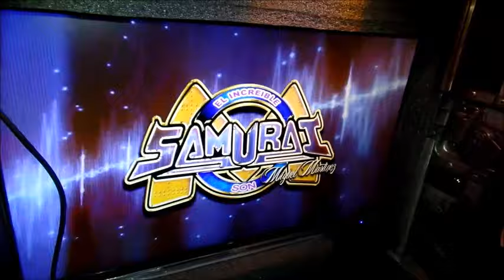La Cumbia De Mi Tierra En Vivo | Sonido Samurai HD | Nicolas Romero | Agosto 2016